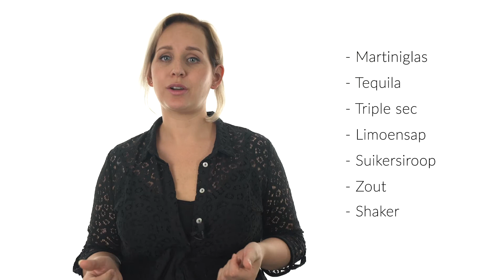Horeca Training | Hoe maak je en klassieke Margarita?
De Mexicaanse Margarita is een frisse cocktail die je maakt met tequilla. Bekijk hier hoe je een Margarita maakt.

Voor de Margarita heb je nodig:
-Martini glas
-Tequila
-Triple Sec
-Limoensap
-Suiker siroop
-Zout
-Shaker

Stap 1: Pak het glas en dip het in limoensap
Stap 2: Dip het glas in de zout
Stap 3: Schenk 45 ml tequila in de shaker
Stap 4: Voeg 15 ml Triple sec toe
Stap 5: Voeg 30 ml limoensap toe
Stap 6: Voeg 10 ml suikersiroop toe
Stap 7: Shake alles door elkaar en strain het in het glas

🌟 Twist TIP: vervang de cointreau en suiker voor agave siroop en ijs. Nu heb je Tommy’s Margerita

Meer weten over alle cocktail technieken? Volg onze cocktail training in bij Wizzflix Hospitality. 💛 horeca.wizzflix.com